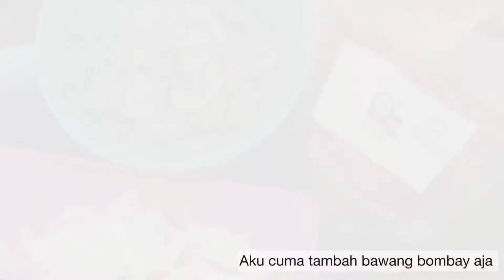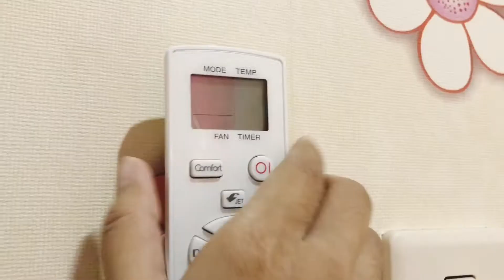Masak Udang Saos Padang - Bebersih Kamar Anak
Assalamualaikum mom
Berikut video keseharian aku sebagai ibu rumah tangga
Semoga menginspirasi untuk bebersih rumah ya mom
Mohon maaf jika masih ada kekurangan ya mom
Enjoy this video !terima kasih :)